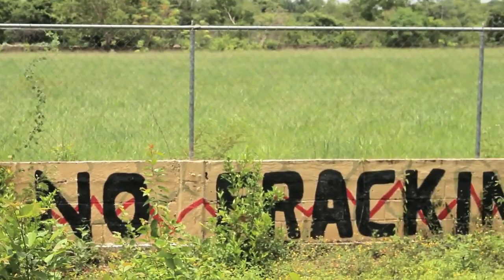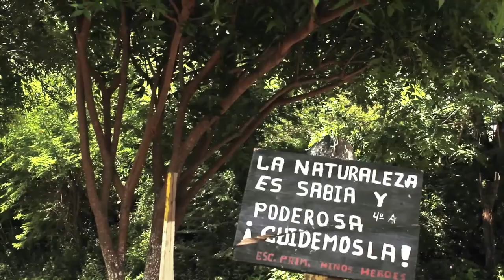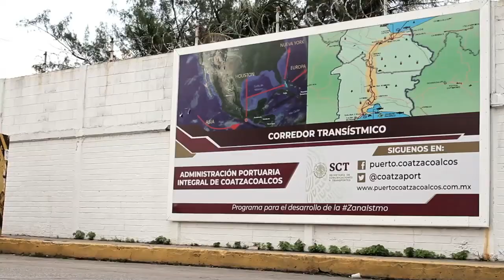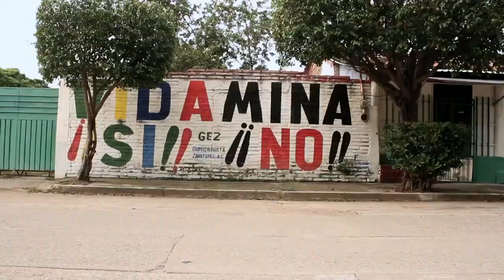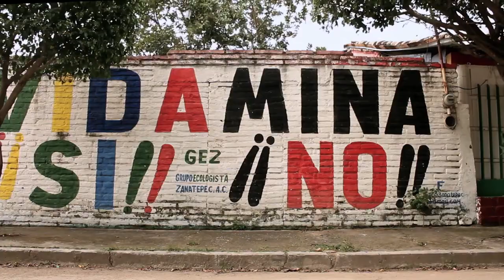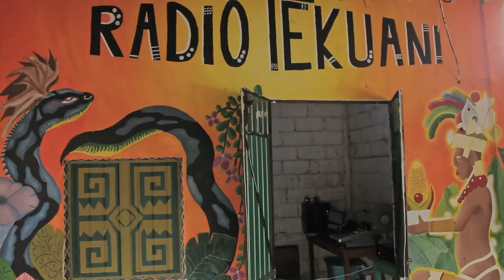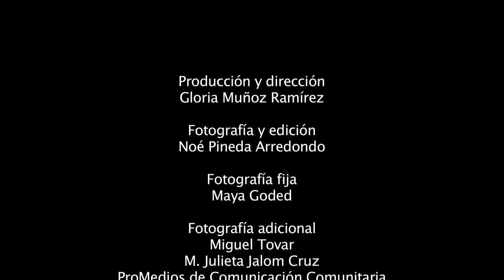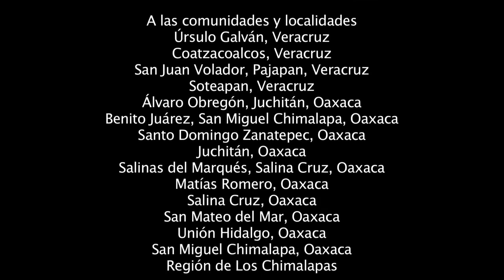Corredor Interoceánico. En el cinturón de México. De: Desinformémonos